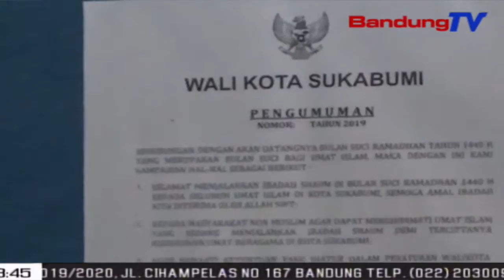Tim Gabungan Patroli Simpatik Razia Warung Makan | SBR | BANDUNGTV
SBR | BANDUNGTV | FARHAT MUMTAZ | Tim Patroli  Simpatik Dari Majelis Ulama Indonesia, Tni, Polri Dan Satpol Pp Merazia Sejumlah Warung Makan Dan Restoran Yang Buka Siang Hari Selama Bulan Suci Ramadan. Petugas  Menemukan Warung Dan Rumah Makan Yang Buka Pada Siang Hari.